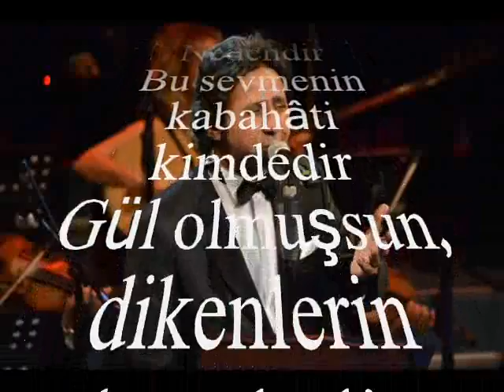Mehmet ÖZKAYA-Zeytin Gözlüm Sana Meylim Nedendir (HÜSEYNİ)R.G.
SOLİST:
*MEHMET ÖZKAYA *
VİDEOYU YAPAN
*RECEP GAYRETLİ*
GÜFTE: HÜCESTE AKSAVRIN
BESTE: SELAHATTİN İÇLİ
USUL: DÜYEK
MAKAM: HÜSEYNİ
Zeytin Gözlüm Sana Meylim Nedendir
Bu sevmenin kabahâti kimdedir
Gül olmuşsun, dikenlerin bendedir
Zeytin gözlüm uzaklarda işin ne
Şarkıları düşürürüm peşine
Zeytin gözlüm özlem ektim yollara
Rast gelirsen hâlimi sor onlara
Gül kurusu akşamlar senden yana
Şarkıları düşürürüm peşine.